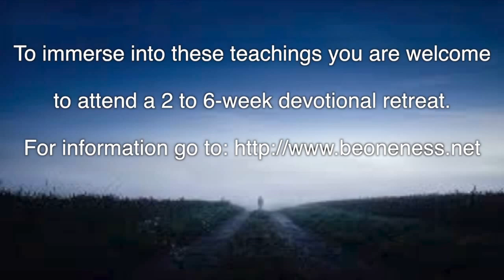From the Bottom up - a Practical Approach to Healing, Frances Xu, Jason Warwick, ACIM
Practice and live the mystical teachings of Jesus assisted by online courses, online retreats, and an online Tribe of Christ community Frances Xu and Jason Warwick discuss the topic of how to practically see that there is only one problem ever. The ego projected onto the world a million problems and a million solutions. This is so we never look at the original problem and we keep applying solutions that never work. Ironically, when we see this original problem clearly, the solution is there automatically. Once the simplicity of this solution is seen, we are in an authentic experience that there are no problems. The mind no longer believes in an external world, and that it is lost in these million problems and a million more solutions. Our goal is not to stay at the intellectual level, where we believe the problem is, but to trace the specific wordily problem back to the point of the seeming original problem. This is a bottom up approach. The bottom being the specific, where we think we are, where we seem to be stuck, and come up to the original problem of separation and in that movement we experience that we are, in fact, not separate. We are free of problems, not a slave to them.

Filmed in Halkia, Finland, Oct 25, 2014.

Song played during video's intro and outro: “Dear” Self by The Open Heart.